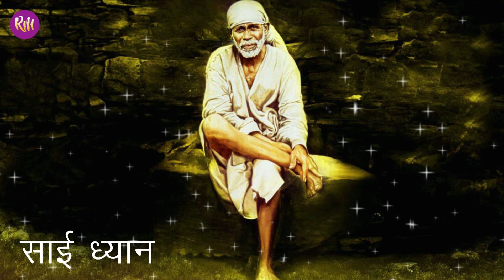Sai Baba Meditation | Meditation For Beginners | Om Sai Meditation | Sai Dhyan-1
In this Video I am going to tell:
Sai Baba Meditation | Meditation For Beginners | Om Sai Meditation

Topic Covered in this video:
sai meditation
sai baba japa meditation
shirdi sai baba
om sai meditation
sai baba meditation
sai mantra for meditation
sai baba meditation music
japa meditation
meditation sai
sai meditation song
sai meditation music
sai ram meditation
sai mantra meditation
om sai ram meditation
shirdi sai mantra
reckhha malhotra
rekha malhotra

About Reckhha Malhotra
Reckhha Malhotra is an Energy Healer, Life Coach,Numerologist,Therapist, Angel & Tarot Card Reader,
Author, Empath and Founder of trust "Heal Holistic". Since childhood, she has been uplifting
people with an optimistic attitude, with time she realised the purpose of her life and started
cleansing herself of any past debris through self hearings, yoga, long hours of meditation and much more.
She has been impacting the lives of many individuals for twelve years and transformed many lives.
She religiously heals Mother Earth and all the beings as she feels that one enjoys the true happiness from within
when the vibrations of happiness are in the whole environment.